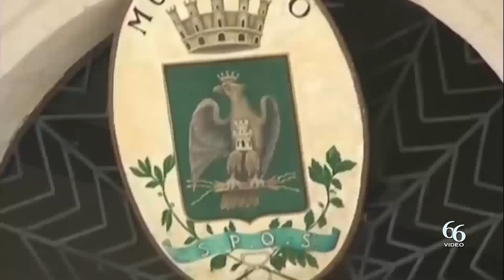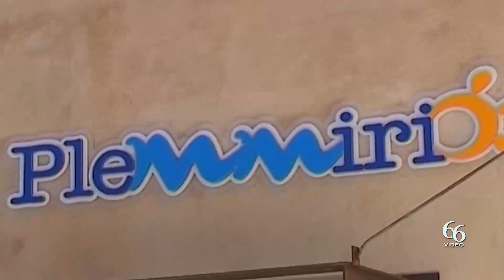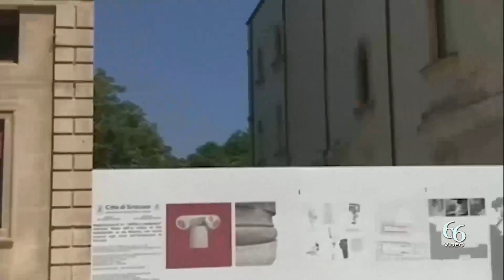Bilancio dell’amministrazione anemico del dopo pandemia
La  rendiconta-zione  di  fine anno rappresenta uno  strumento  di  trasparenza mes-so a disposizione dalle amministra-zioni  locali  che  racconta  in  parte  il  mandato  del  Sindaco e tutte le attività e gli obiet-tivi  raggiunti  in  questo  periodo  dall’Amministra-zione comunale. Introdotto   dal   Ministero  della  Pubblica  Ammi-nistrazione  con  una  direttiva  del  17 febbraio 2006, il Bilancio di fine mandato è un ren-diconto  che  non  si  limita  ai  soli  aspetti  finanziari e  contabili,  ma  che illustra ai cit-tadini  e  agli  altri  stakeholder i risul-tati e l’impiego di risorse negli ultimi cinque anni.Attraverso questo documento, si vo-gliono  fornire  gli  strumenti  neces-sari  per  capire,  in  modo  chiaro  e  verificabile,  qua-li  sono  stati  gli  obiettivi raggiunti, nel contesto sira-cusano e attraver-so  gli  anni  della  pandemia.Ieri mattina il sin-daco pro tempore